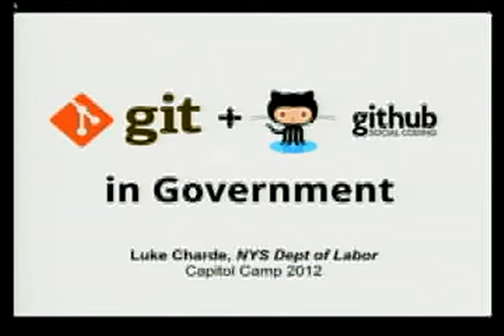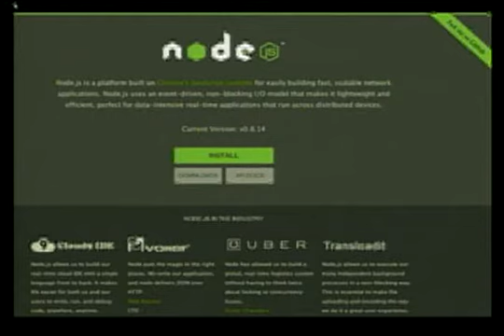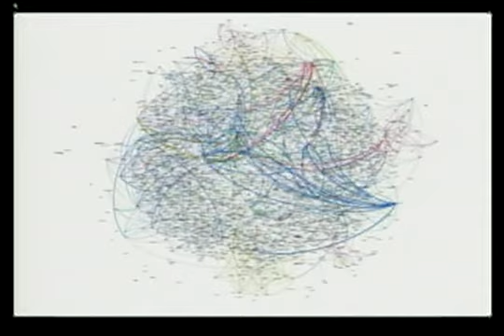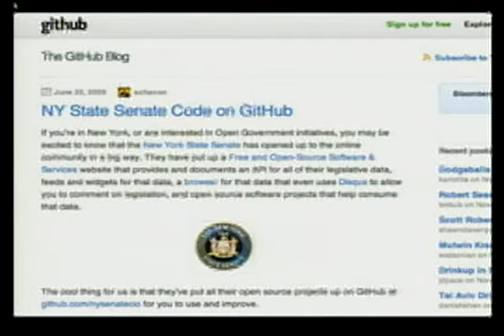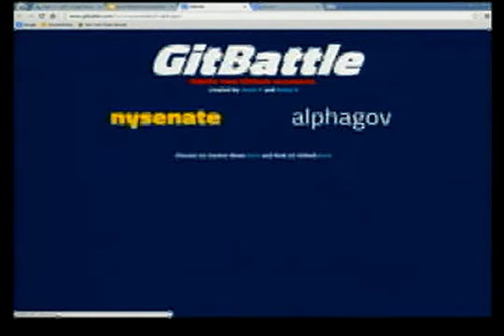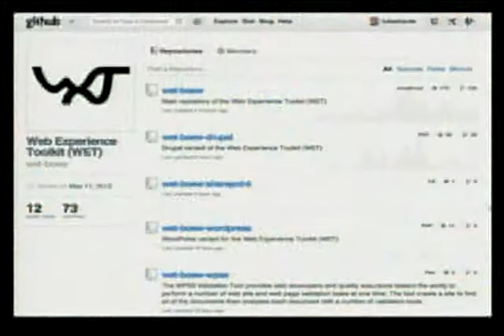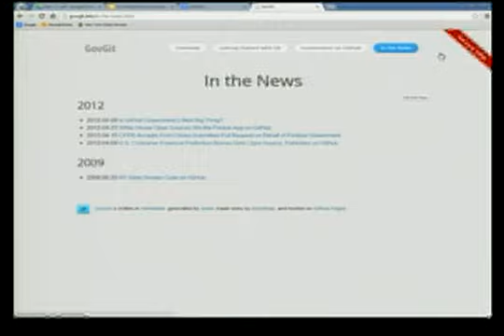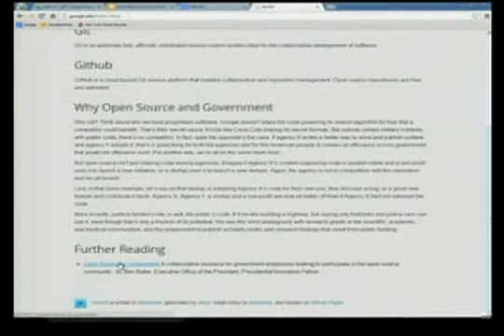New York State Senate Capitol Camp - GitHub in Government - 11/16/12